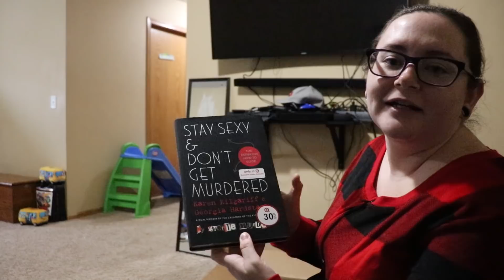The Wee Family Christmas 2019 (S2E164)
It is Christmas and we are approaching the day based on what happened last year. Autism and Christmas looks different and that is completely okay. We just want to see Braylee happy and enjoy the day. Everything else that comes after that is a bonus. We open the Christmas gifts from our weefam and reveal the big one to our girl.